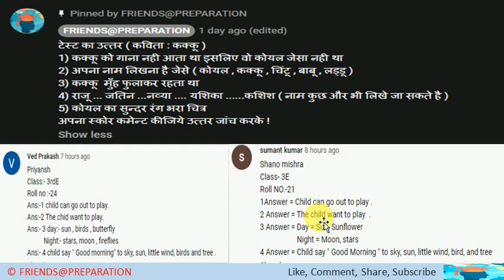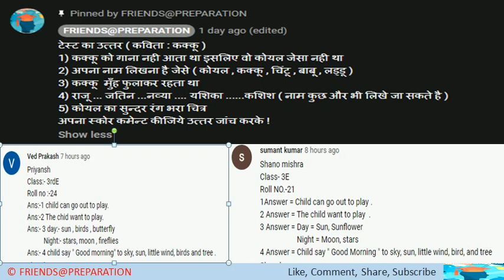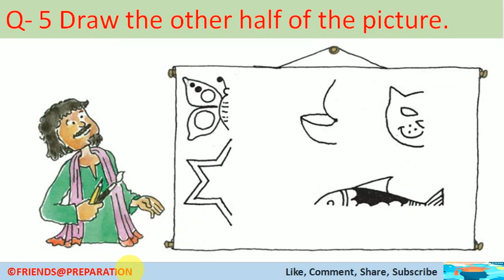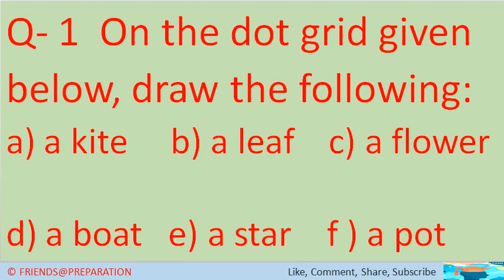Where To Look From Class 3 Maths | Test Chapter 1 Where to look from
In this video you will learn to solve mathematics questions from Chapter Where To Look From from Class III Maths NCERT Book Math Magic by Krishna Shah ( @MrKrishnaShah ) on   @FRIENDS@PREPARATION   This video is very useful for Parents Teachers & Class III students of CBSE Board.

Maths Class III Chapter 1 Where to Look From
Maths Class 3 Chapter 1 Where to Look From
Where to Look From by krishna shah
Where to Look From on friendspreparation
Where to Look From class 3 maths by krishna shah
Where to Look From Class III Maths Questions Answer
Where to Look From Class 3 Maths Questions Answer
Where to Look From Maths Class 3 Questions Answer
Where to Look From Maths Class III Questions Answer
Where to Look From Class III Maths Questions and Answer
Where to Look From Class 3 Maths Questions and Answer
Where to Look From Maths Class 3 Questions and Answer
Where to Look From Maths Class III Questions and Answer

All rights are reserved.
Krishna Shah
(Teacher in Kendriya Vidyalaya
Ex Faculty of Jamia Millia Islamia )